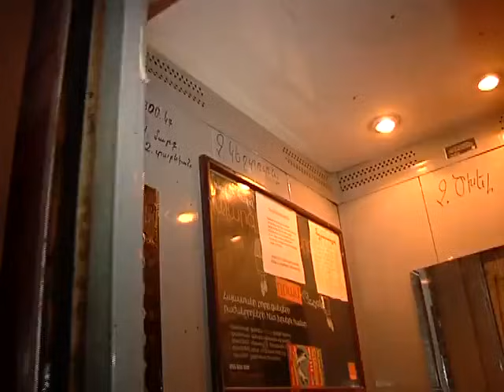Mardaspan Verelaknere / Kisabac Lusamutner 01.07.2011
ՄԱՐԴԱՍՊԱՆ ՎԵՐԵԼԱԿՆԵՐԸ